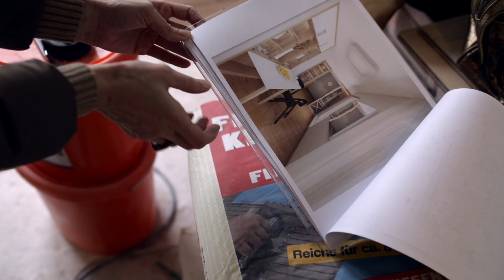Interior Project in Vienna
Video Oksana Guzenko,
Interior Designer: Anastasia Reicher